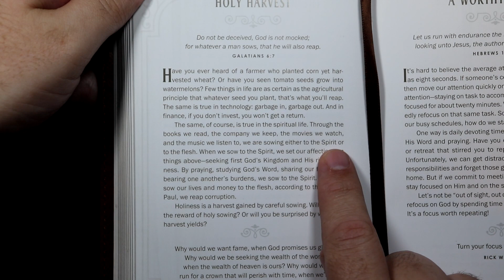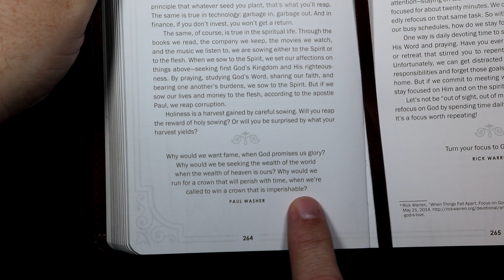Walking With God - September 9th - Holy Harvest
Walking With God devotional for September 9th.